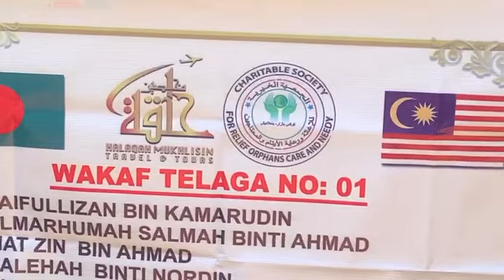Pemilihan tapak dan kerja menggali telaga secara manual di Bangladesh